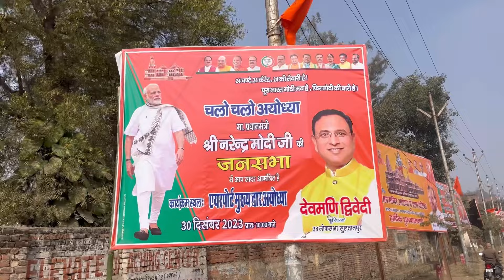AYODHYA🙏🏻🙏🏻KA VLOG AA GYA❤️|| PART-1 jaishreeram ayodhya #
|| AYODHYA SA VLOG🙏🏻🙏🏻 ||

|| PART - 1 ||

|| UTKARSH SHARMA VLOGS❤️ ||

|| INDIA🇮🇳 || JAMMUANDKASHMIR🇮🇳 || POONCH🇮🇳❤️ ||